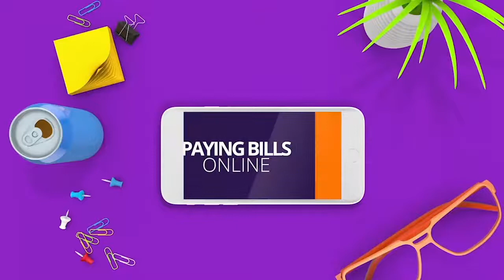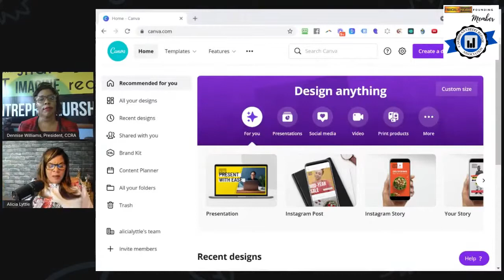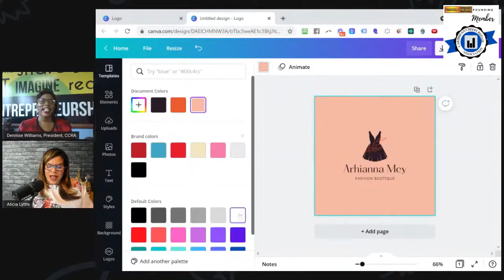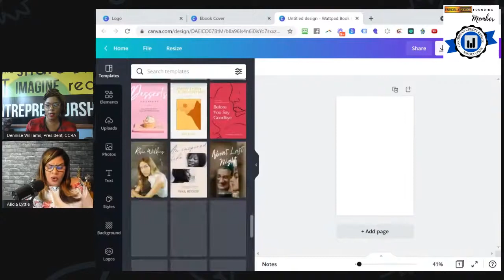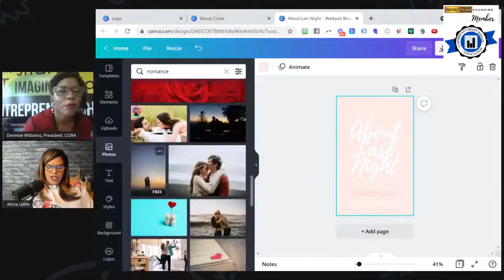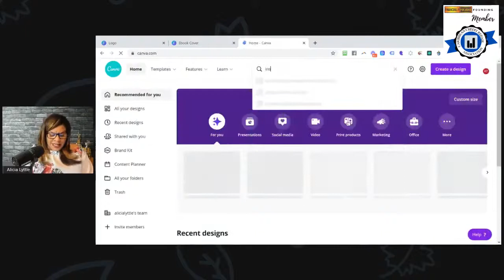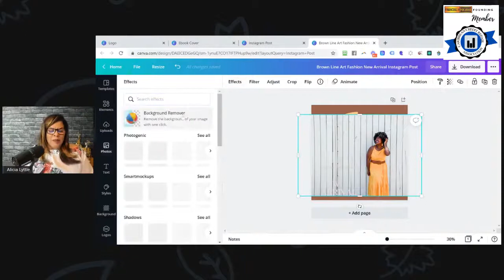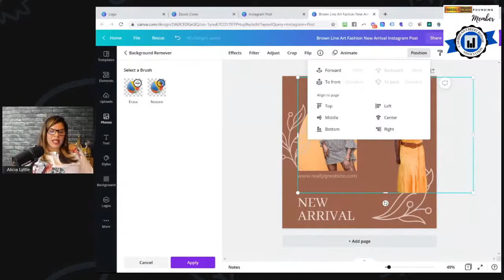The Digital Jampreneur - Alicia Lyttle's Interview On Credit Restoration Virtual Summit (Episode 28)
In this episode, watch Alicia's interview on the Credit Restoration Virtual Summit.